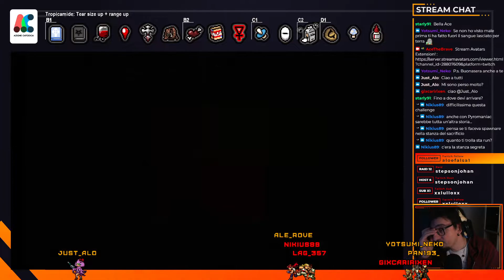LetsPlayITA 🔴 The Binding of Isaac: Repentance #027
Namaste! Repentance è tra noi e con esso, l'ultimo mio grande viaggio in questo capolavoro di gioco